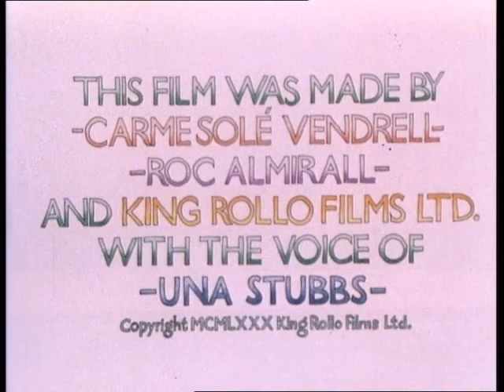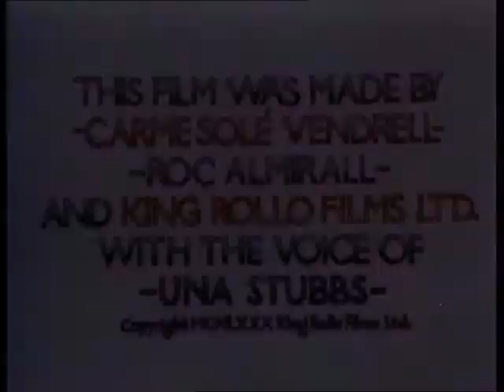Victor and Maria: The Garden Shed